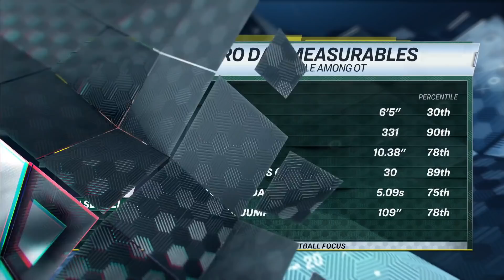Falcons, Bengals have options galore in 2021 NFL Draft | Pro Football Talk | NBC Sports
Mike Florio and Peter King discuss all the different ways the Falcons and Bengals could go with their first-round picks after the top three teams presumably select their franchise quarterbacks.